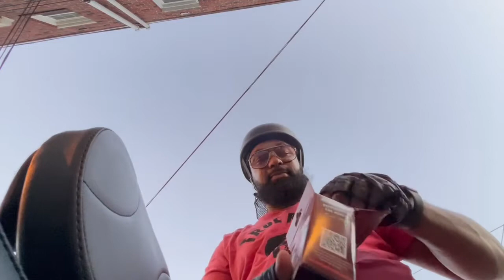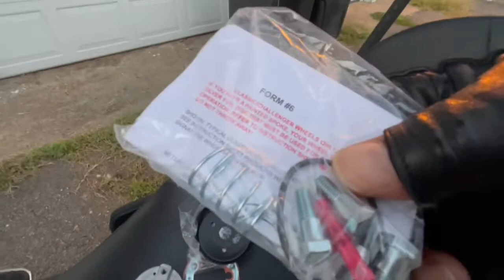Lost keys to my 1967 Pontiac GTO were found and guess where they were! 😳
LOST and FOUND, While out on my Harley Ultra Limited yesterday I lost my keys to my 1967 Pontiac GTO so I back tracked my riding to see if I could find them and you wouldn't believe where they were.